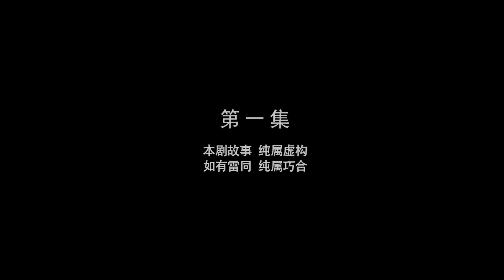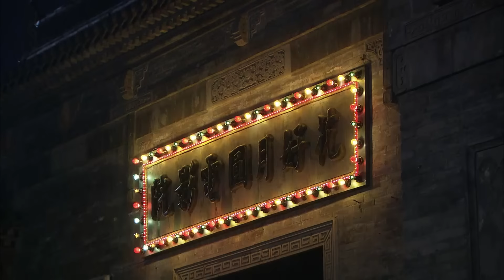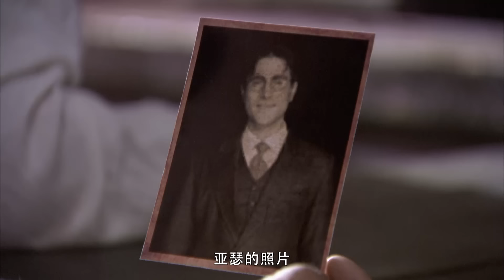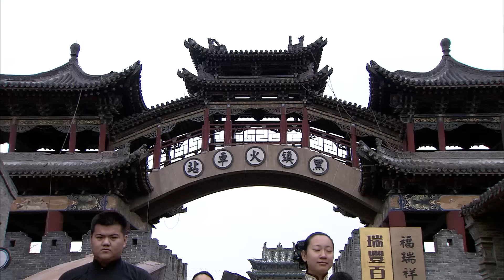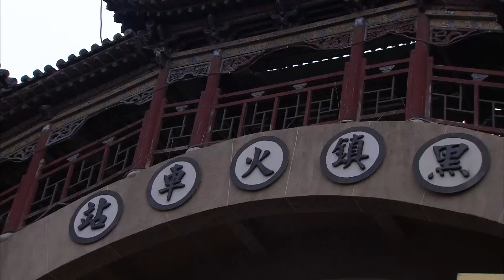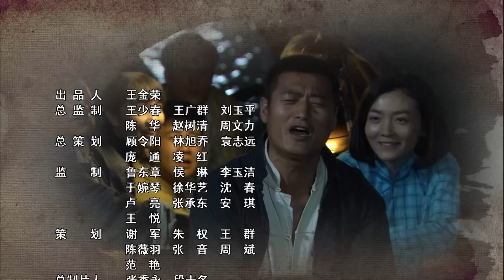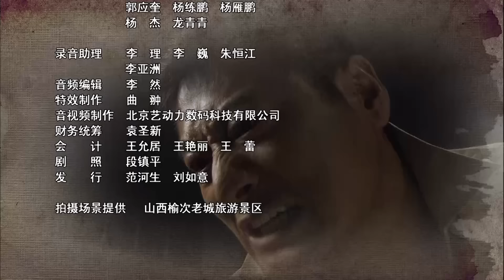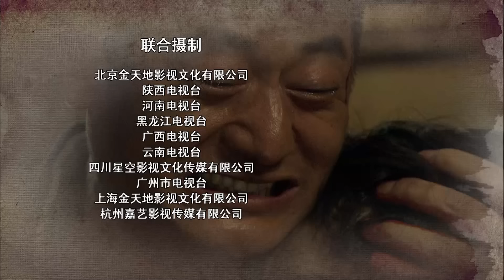【电视剧全集】捕鹰计划 01丨尖刀队追击国民党杀手“鹰眼”，阻止国民党残部制造暴乱的重大阴谋 （范雨林、崔波）好剧